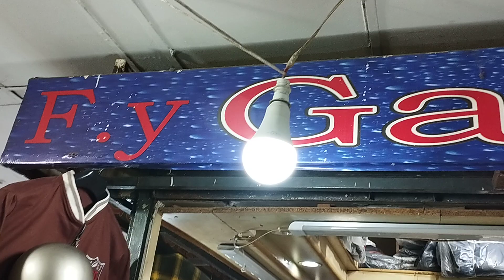FY Garments - Garment Shop - Panorama Centre Mall Road, Lahore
for more detailed information of product and services available in your neighbourhood.